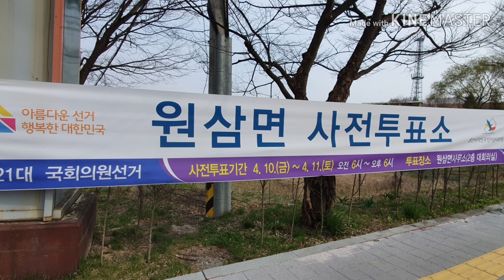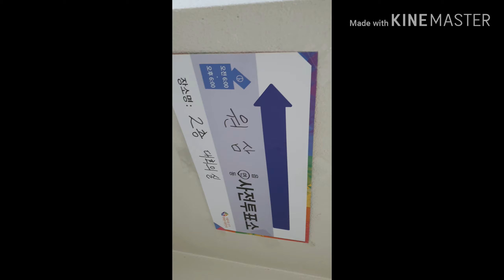원삼SK하이닉스 투표 총선 원삼면 원삼면사무소 사전투표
4월 15일은 제 21대 총선, 대한민국 국회의원을 뽑는 날입니다.

이 땅에서 친일 잔재는 하루 만에 청산할 수 없지만,

친일 매국 정치인은 단 하루 만에 심판할 수 있습니다.

여러분의 작은 실천이 위대한 결과를 만들 수 있습니다.